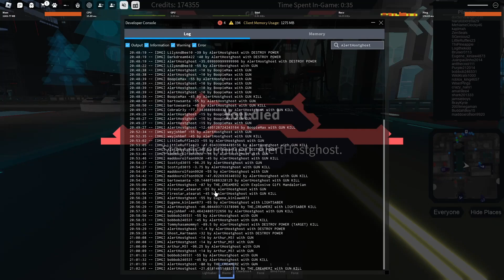Roblox Coruscant | Mandalorian Speed Hacker/NoClip. | weyjshbmf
Quite a nice find. He bought the Mandalorian gamepass and a Lightsaber, but still decided to hack. Guess he wasted his Christmas money.

Muted for copyright, so here's some NCS. Testing this instead of my normal NCS that I play in the background while recording. I will begin keeping the audio from the games in the clips but I need to separate my Spotify audio from OBS, so it doesn't play it when I am recording.